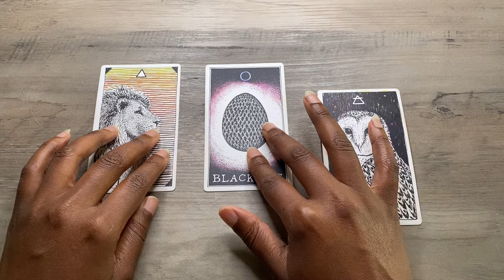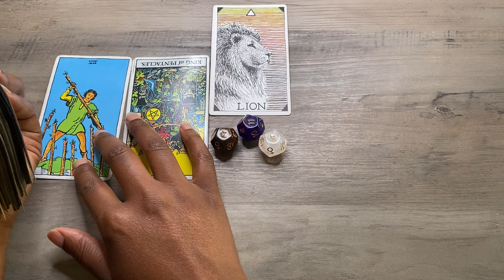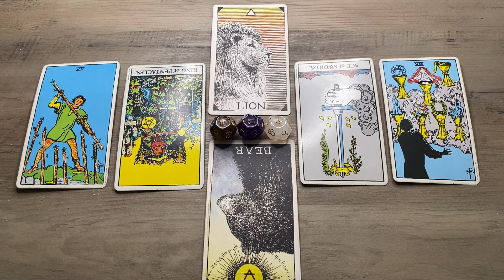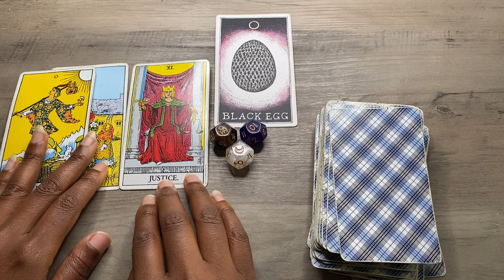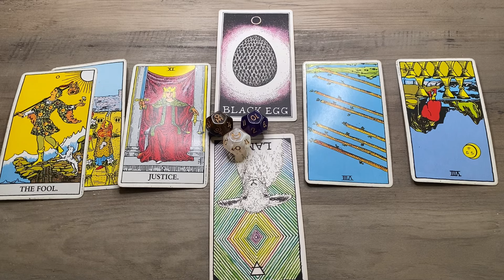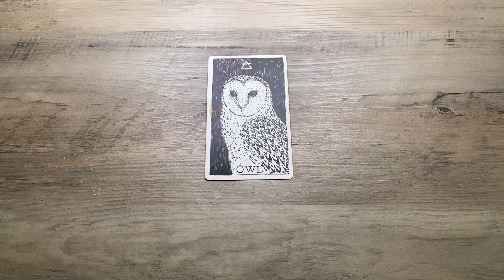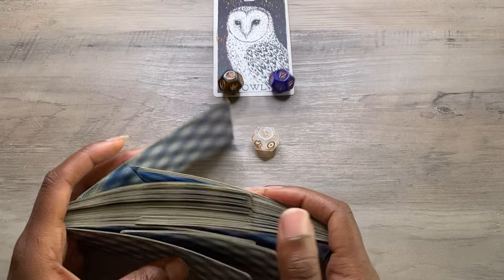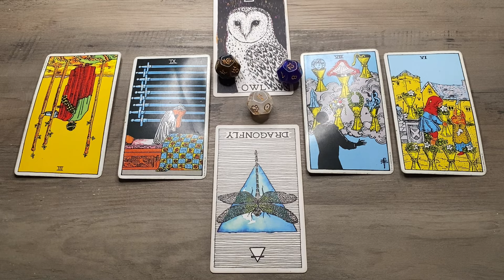🔮 what the signs and synchronicity’s trying to tell you?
((Timestamps))
1. 01:46
2. 20:20
3. 42:01

🤩 Why you’re seeing your birthday numbers

$KathyLaDonna